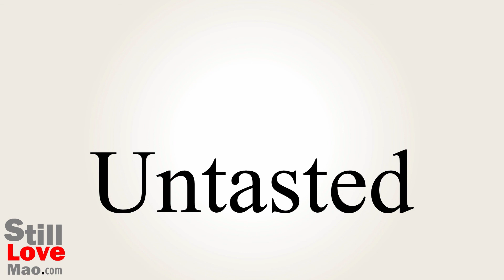How to Say Untasted in Chinese